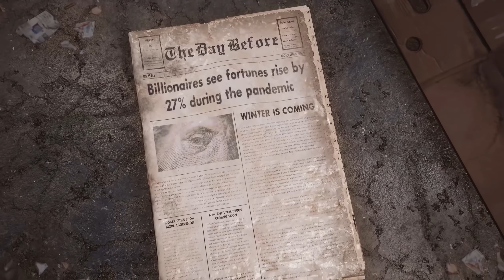Division(ish) Survival Game Drops Another Teaser Trailer - The Day Before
The Day Before continues to drop teaser trailers on the world, but when will we actually get to see live gameplay or experience it through a demo for ourselves?

My PC Specs:
►Leviathan Case
►ROCCAT KONE XTD Max Customization Gaming Mouse